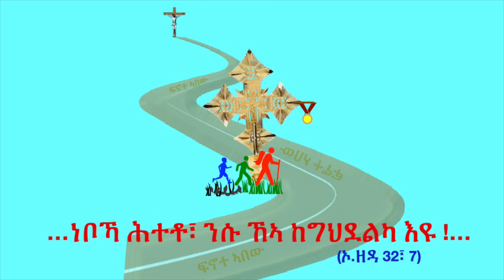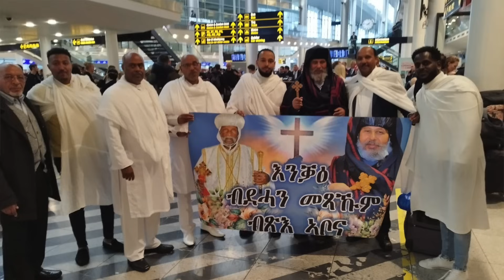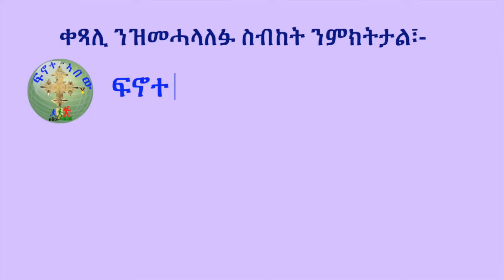'' ሃዋርያዊ ጉዕዞ ብጹእ ኣቡነ ሽኖዳ ኣብ መላእ ዓለም ፣፣'' (ብሰ/ወ ካሳሁን እምባየ)